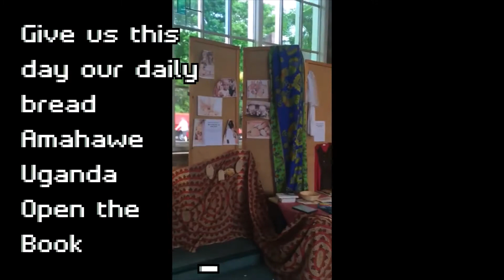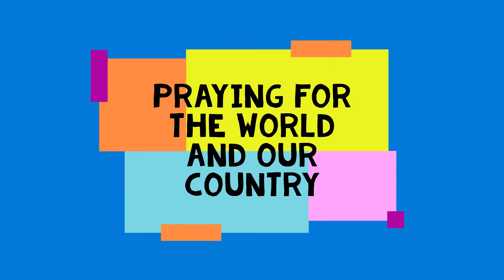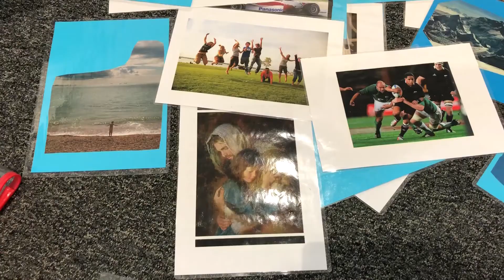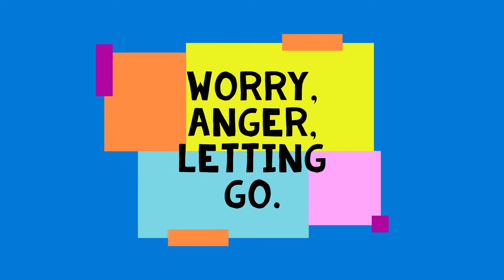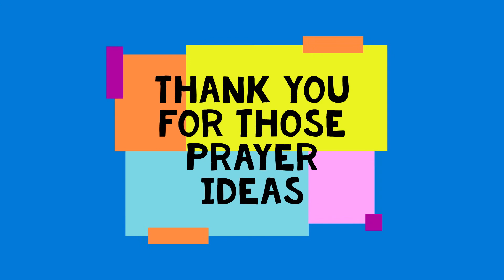An Assembly about Creative Prayer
Do join us hearing about prayer spaces in schools,  some fantastic ideas from pupils, praise and pictures.